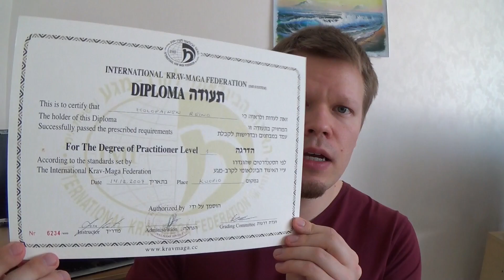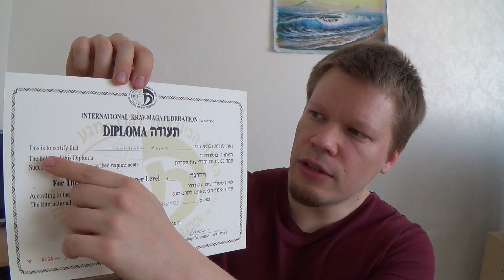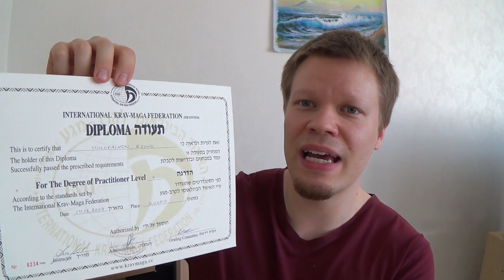Reino & kamppailulajien maailma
Instagramista ja facebookista minut löytää nimellä kuntofixreino.